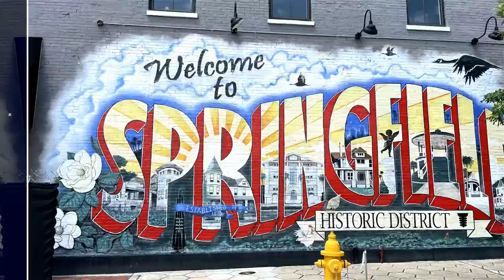New Construction Homes For Sale in Jacksonville, FL |1541 Model by KB Homes | Copper Ridge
KB Homes at Copper Ridge - Jacksonville, Florida - If you are looking for a new construction home for sale or even a resale home,  Copper Ridge might be the community for you. Copper Ridge is located in the Oakleaf Plantation area of Jacksonville, Florida. Copper Ridge community amenities will include a pool, playground, and Clubhouse.

If you are interested in a home for sale in Copper Ridge Jacksonville, Florida, and would like more information or planning to visit Copper Ridge call Robert at to set up an appointment to visit the models.

This is a walkthrough of the 1541Model by KB Homes in Copper Ridge,  Jacksonville, FL

3 Bedrooms
2 Bathrooms
2 Car Garage
1,541 Square Feet

📲 I have so many people contacting me who are moving here to Jacksonville, Florida, and I ABSOLUTELY love it! Honestly, if you are moving or relocating to Jacksonville or the surrounding area, I can make that transition so much easier on you!!

👉🏻 Reach out Day/Night/Weekends whenever you want, I never stop working for you!

Robert Schwabe - Herron Real Estate